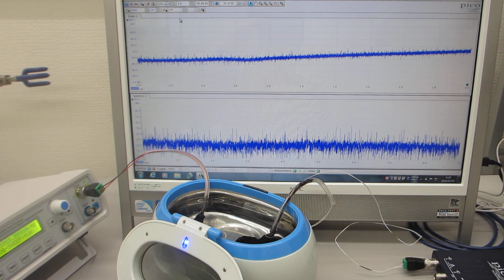オリジナル超音波洗浄器（42kHz 26W)実験（超音波システム研究所）